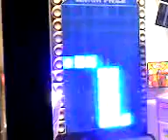Becky V pile up round 2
Epic failure becky!